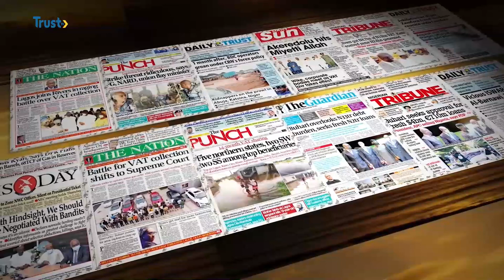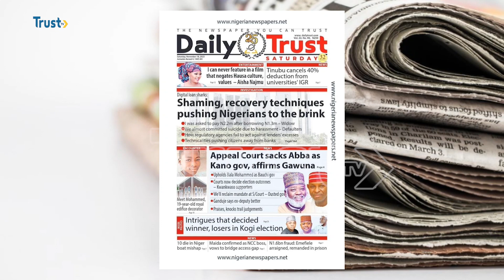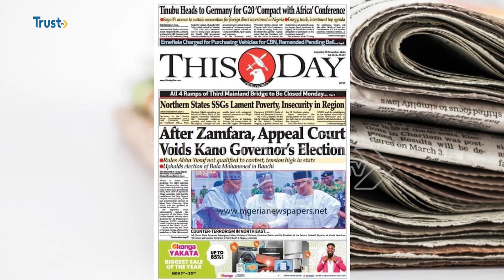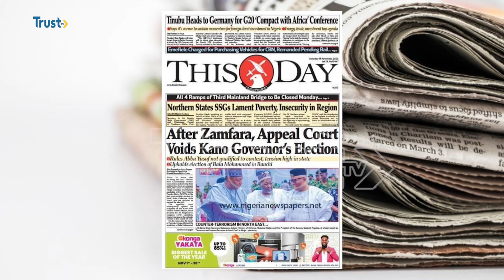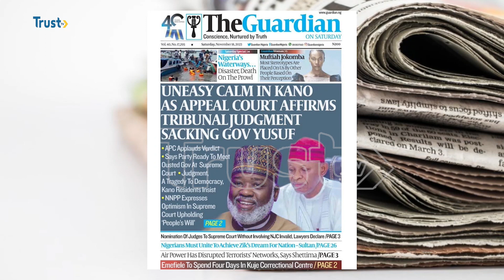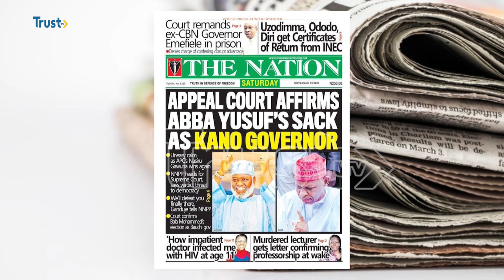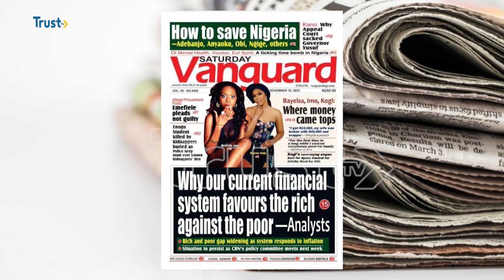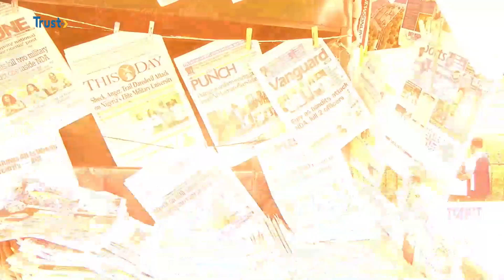NEWSPAPER REVIEW: Shaming, Recovering Techniques Pushing Nigerians To The Brink + More Stories